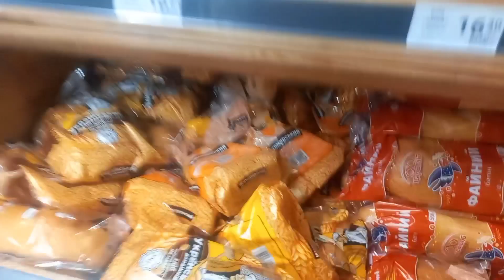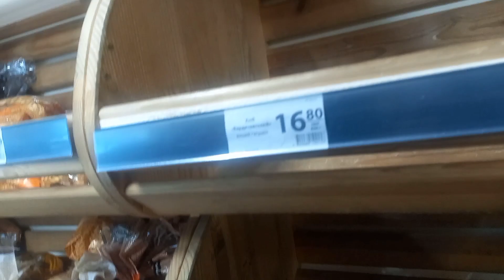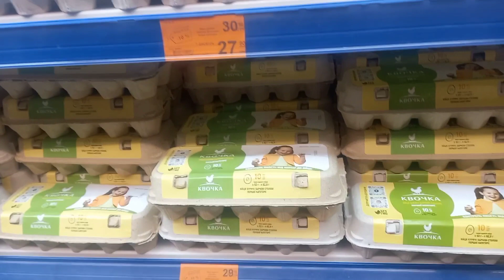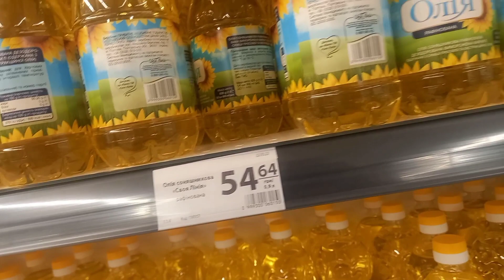Як так буде дальше довго не проживу/ відчуваю погане/